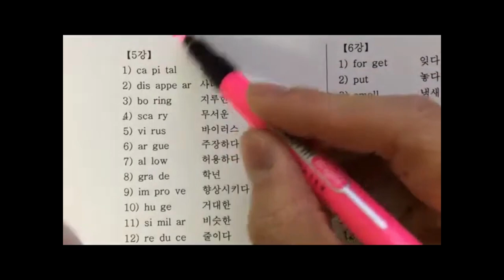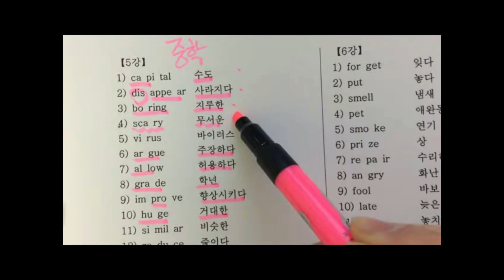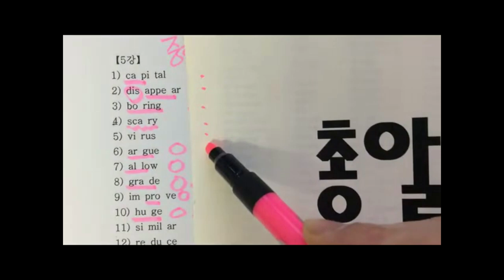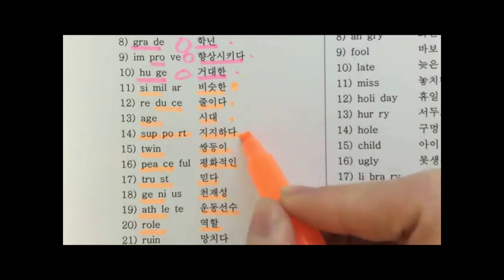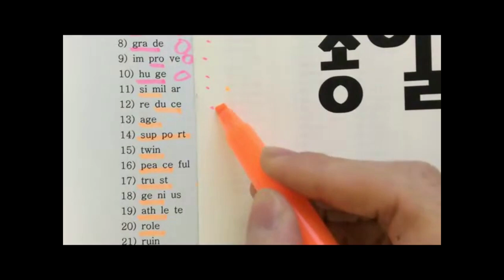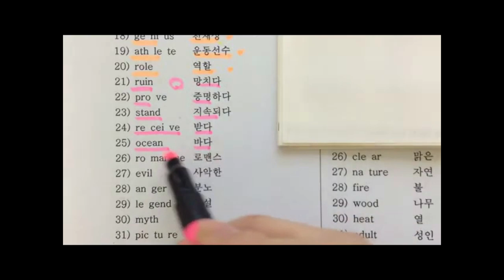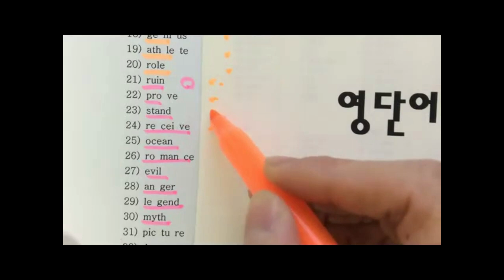[단어의 신] 대치동 과외버전 (중학 5강) - 대치동 아이들의 단어 암기 과외 - 압구정영어과외 압구정동영어과외 반포영어과외 구반포영어과외 신반포영어과외대치동영어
압구정영어과외 압구정동영어과외 반포영어과외 구반포영어과외 신반포영어과외
대치동영어 대치동영어과외 대치동초등영어 대치동중등영어 대치동고등영어 대치동초등영어과외 대치동중등영어과외 대치동고등영어과외

1일 1000단어 - 100만원 [ 단어 기억술 ]

고대 출신 [단어의신]이 개발한 단어 기억술은
절대로 연대 출신 경선식 선생님 연상학습법과 비교하지 말아 주세요
서울대 출신 강성태님의 어원학습법과도 차원이 다릅니다